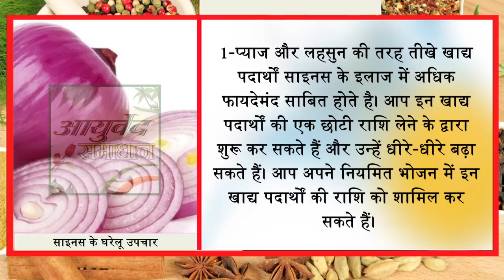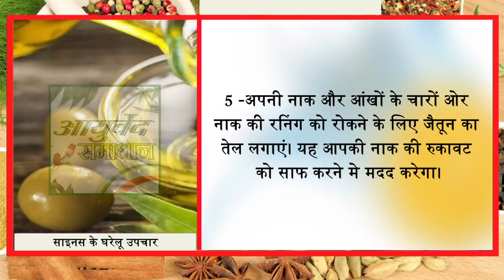साइनस को जड़ से खत्म करते हैं ये 5 घरेलू नुस्खे//Ayurved Samadhan